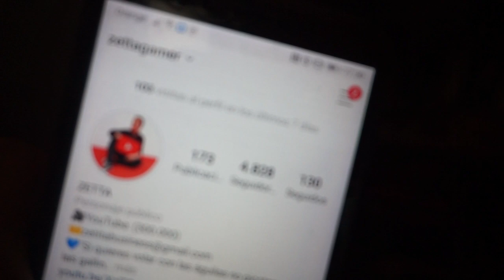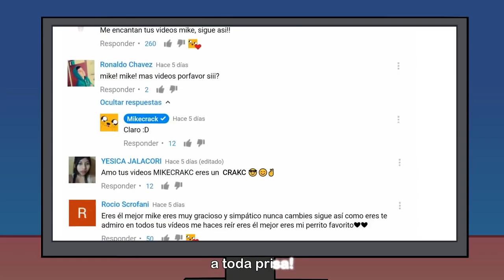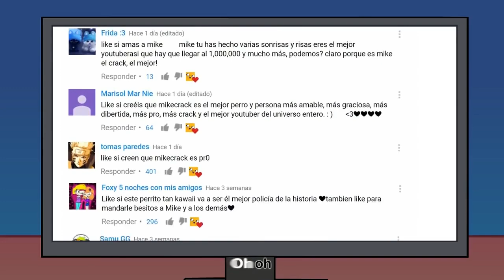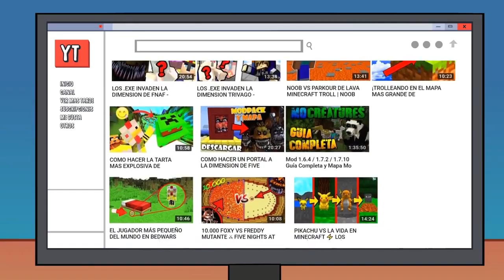¡UNA SONRISA! AL REVÉS 😱 *MENSAJES SUBLIMINALES* PARODIA MUSICAL ANIMADA DE MIKECRACK ZETTAGAMER